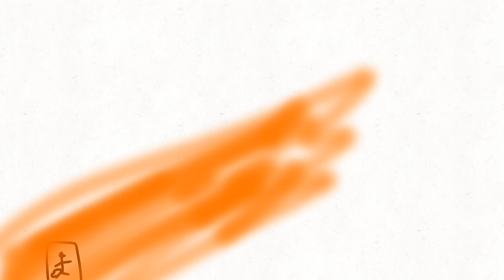peaches part 2 nocolor done